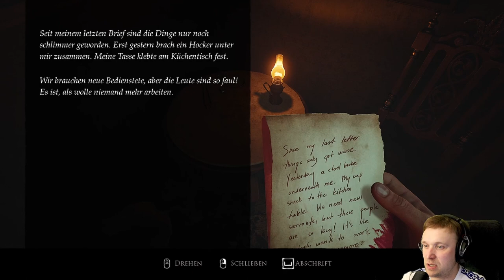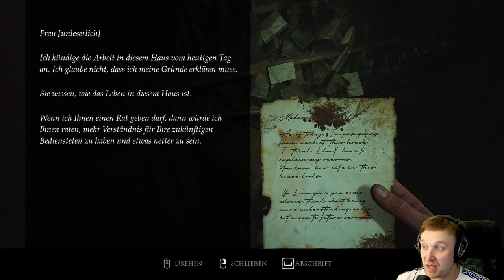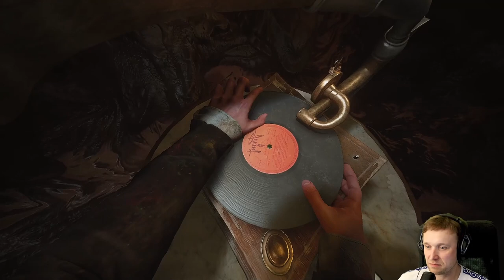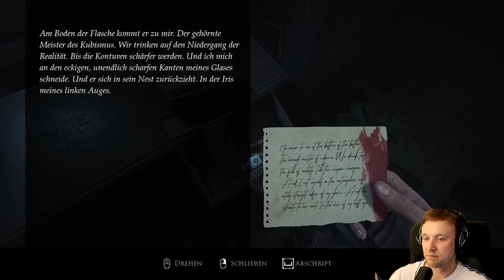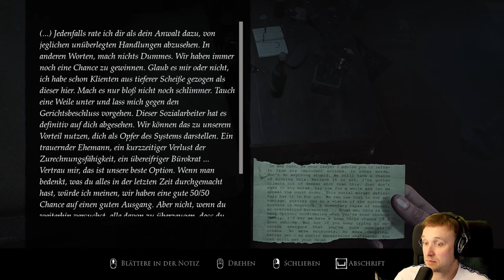🖌️-Layers of Fear (Unreal 5 Version) DEMO-🖌️ Das war nur der Anfang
Heute möchte ich euch das faszinierende Spiel 'Layers of Fear' vorstellen! Bereitet euch auf eine unvergessliche Reise in die Tiefen des Wahnsinns vor.

'Layers of Fear' wurde von Bloober Team entwickelt, einem renommierten Entwicklerstudio, das für seine einzigartigen und atmosphärischen Horror-Spiele bekannt ist.
Taucht ein in die verstörende Welt eines psychisch instabilen Künstlers und erkundet sein düsteres Gemälde,
während ihr den Geheimnissen seiner Vergangenheit auf den Grund geht.

Das Spiel bietet eine beeindruckende Grafik, eine packende Storyline und eine einzigartige Spielerfahrung.
Durchquert mysteriöse Räume, löst knifflige Rätsel und erlebt unheimliche Begegnungen,
die euch den Atem rauben werden. 'Layers of Fear' lässt euch an eure Grenzen gehen und eure tiefsten Ängste herausfordern.

Das Spiel 'Layers of Fear' ist jetzt für PC erhältlich.
Um es zu kaufen und selbst in den Abgrund des Horrors einzutauchen, besucht bitte folgenden Link:

Verpasst nicht die Gelegenheit, 'Layers of Fear' zu erleben, ein Spiel, das euch in den Wahnsinn treiben wird!
Viel Spaß beim Spielen und möge der Horror euch verschlingen!"